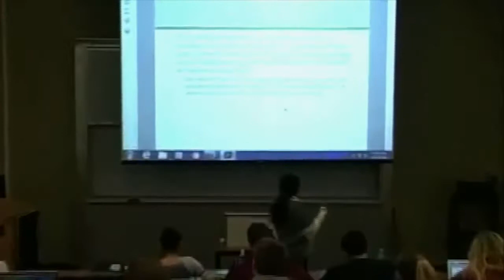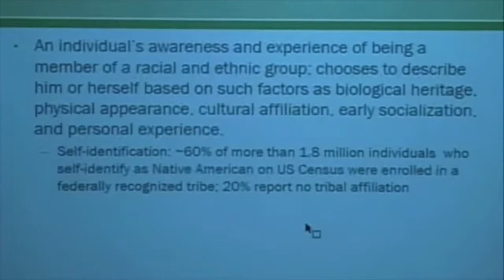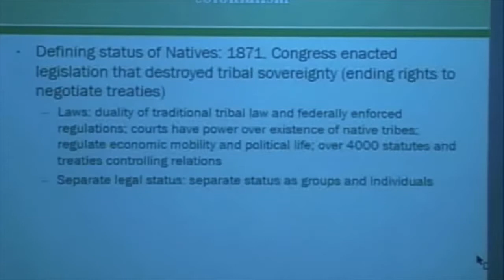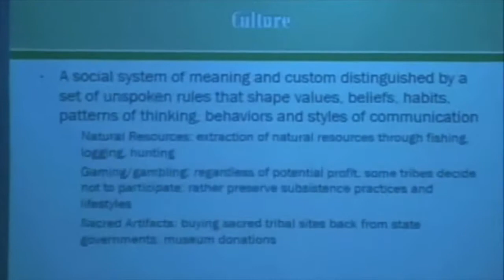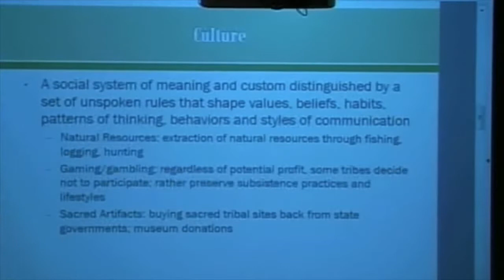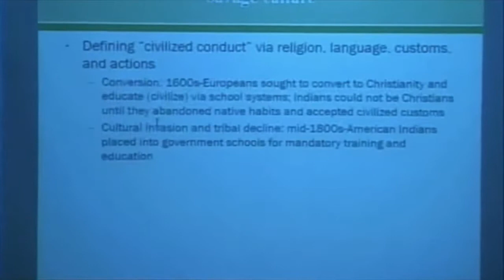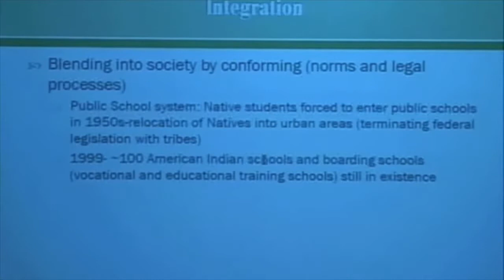Lesson 8: Race and Ethnicity - The Native Experience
Learn about the Sociology of the Native American Experiences and how to connect sociological terms to relative issues of inequality.